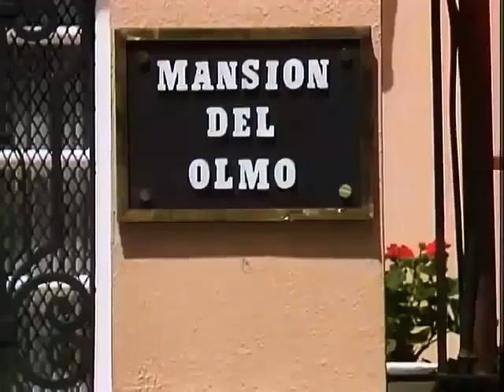Maria Mercedes Trailer | tlnovelas brasil